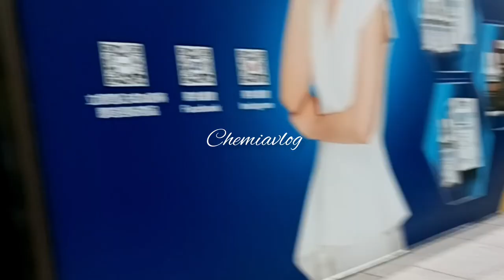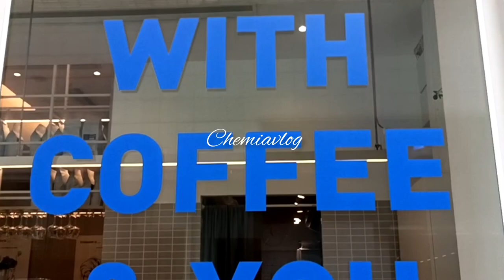Mayor Franklin Smith Visited the OFW's in HongKong#2023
chemiavlog